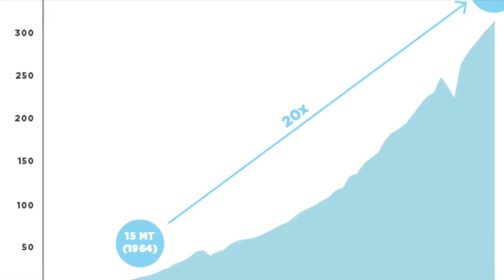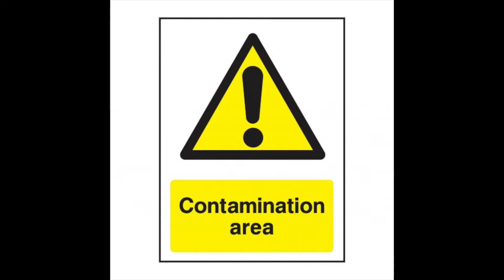2018 Bow Seat Marine Debris Creative Advocacy Competition - Ocean Ops